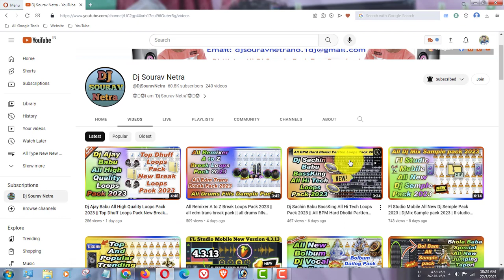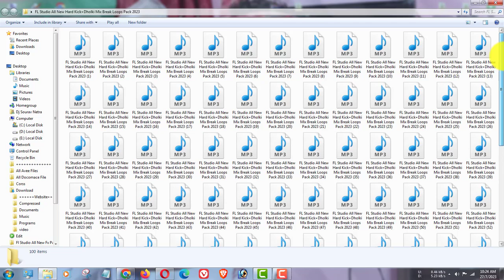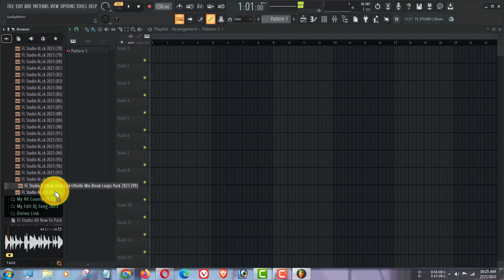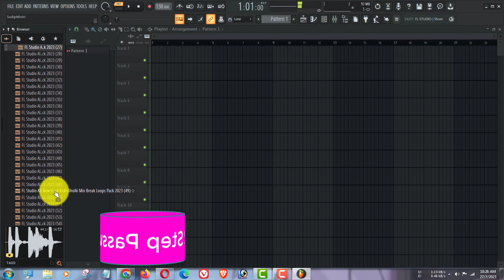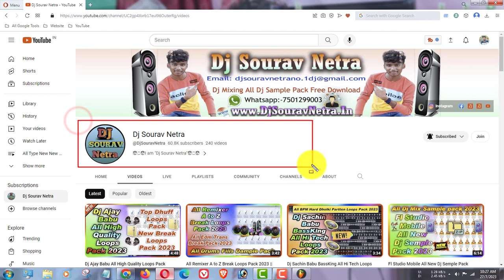FL Studio All New Hard Kick,Dholki Mix Break Loops Pack 2023 || Pattern loops Packs